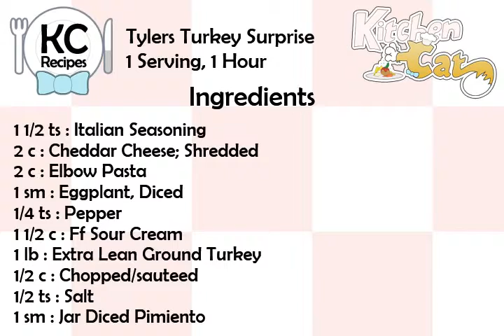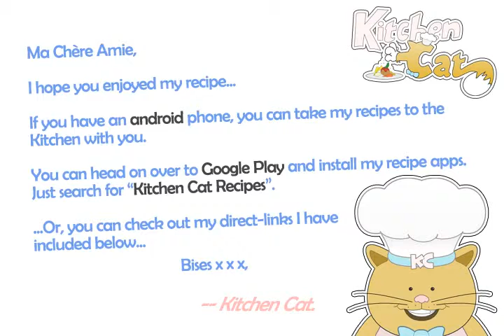Tylers Turkey Surprise - Kitchen Cat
★ Kitchen Cat ★ Tylers Turkey Surprise Recipe.
For this recipe you will need:
✰ ✰ ✰ ✰ ✰ INGREDIENTS ✰ ✰ ✰ ✰ ✰
1 1/2 ts : Italian Seasoning
2 c : Cheddar Cheese; Shredded
2 c : Elbow Pasta
1 sm : Eggplant, Diced
1/4 ts : Pepper
1 1/2 c : Ff Sour Cream
1 lb : Extra Lean Ground Turkey
1/2 c : Chopped/sauteed
1/2 ts : Salt
1 sm : Jar Diced Pimiento